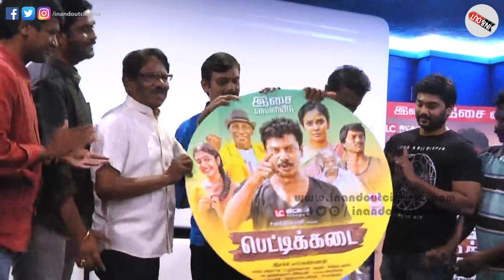சர்க்கார் பத்தி பேசியதால் அடிச்சி வெளியில் தள்ளிய சமுத்திரக்கனி! Pettikadai Movie Audio Launch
Actor and Director P. Samuthirakani latest speech at Pettikadai Movie Audio Launch | Isakki Karvannan | Bharathiraja | Suresh Kamatchi ..